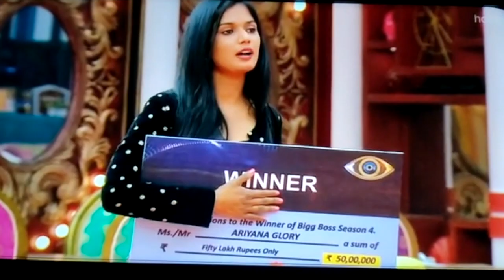అరియనా బిగ్ బాస్ విజేతగా నిలవాలంటూ తాండూరు గ్రామ ప్రజల ఆకాంక్ష